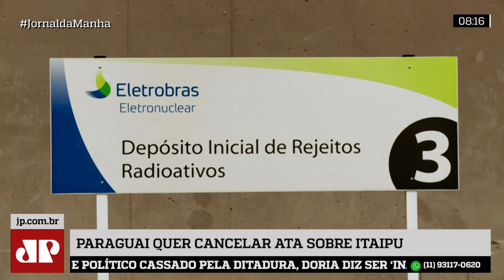Acordo com o Brasil por uso de Itaipu derruba chanceler do Paraguai